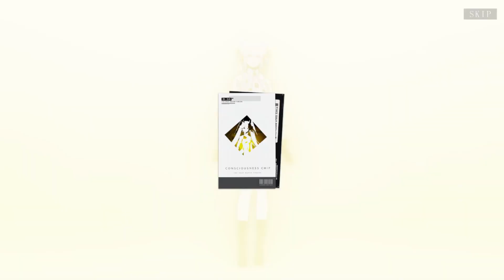Rolling for Thicc Archer Artoria...wait it's Bianca Verity | Punishing Gray Raven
I want the real thicc Archer Artoria, not the one with Water Gun and Excalibur!
Please let me get Bianca S without hitting the pity lol!
PS: They share the same VA which is Kawasumi Ayako!

Rolling for Bianca Verity or Veritas